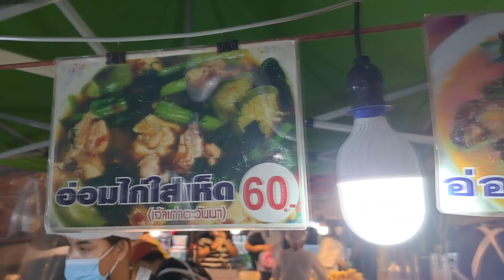Amazing Street Foods at Ramkhamhaeng Night Market. Thailand 2022 ตลาด กกท.